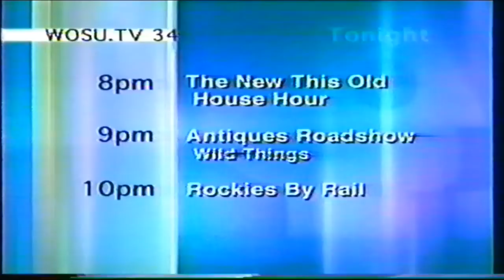WOSU-TV Program Break After ZOOM (May 12th, 2005)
Recorded after ZOOM in 2005 on WOSU-TV.
1. ZOOM end credits
2. ZOOM on PBS Kids.org
3. ZOOM funding
4. WGBH Boston logo
5. PBS Kids logo (Dot transform)
6. ZOOM into action
7. Schedule bumper
8. Antiques Roadshow ad
9. WOSU-TV Station ID (With Voice-over)
10: Support for the Newshour comes from the White Castle Foundation
11. The Newshour with Jim Lehrer